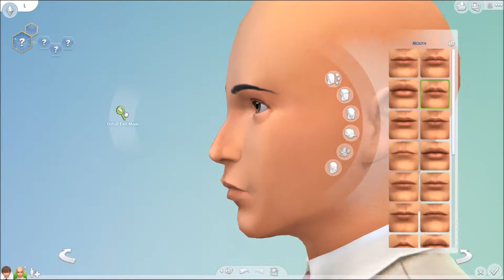Sims 4 CAS // Death note - L + Light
so today i did l and light from death note! who is your favourite? mine id say is L from both the anime and these

➦Support my vid.me and get videos earlier than you normally would on here!

➦ Support me by pressing that little red button called a subscribe button and if u want to see more of me press the bell so u get notified when i post!

Origin: abbeymv
Sims 3: abbeymv